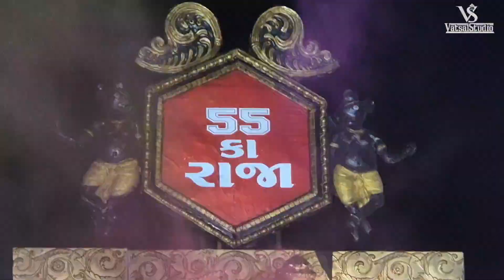Dahod 55 Ka Raja Aagman Sohala 2024 | દાહોદ 55 કા રાજા આગમન સોહલા 2024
Dahod 55 Ka Raja Aagman Sohala 2024
દાહોદ 55 કા રાજા આગમન સોહલા 2024